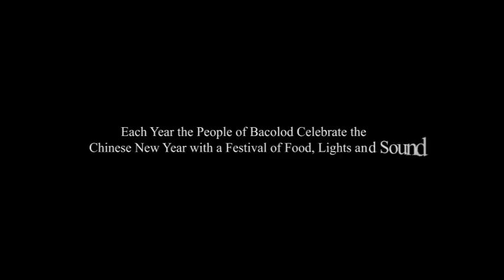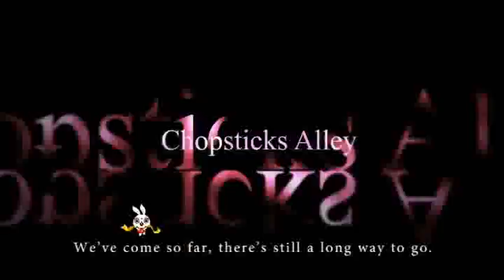Bacolaodiat Fesitival 2011 MTV